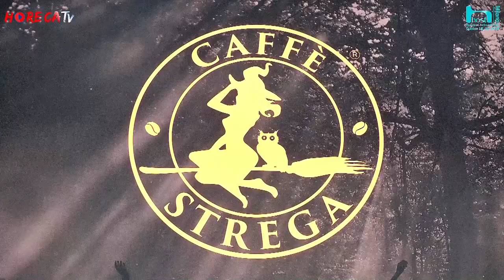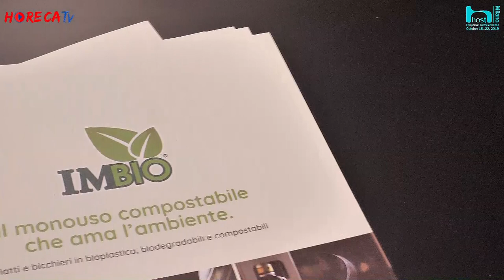HOST 2019 - Intervista con Angelo Iannuzzi di IMB SpA e Caffè Strega SpA